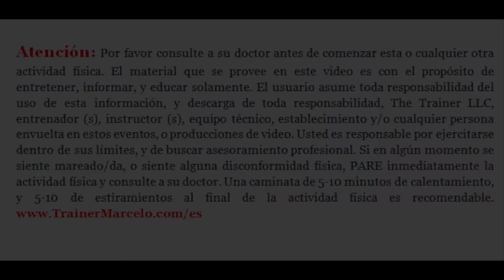S.A.TV #179: Cuanto Ejercicio Es Necesario Para Adelgazar? Trainer Marcelo Vazquez